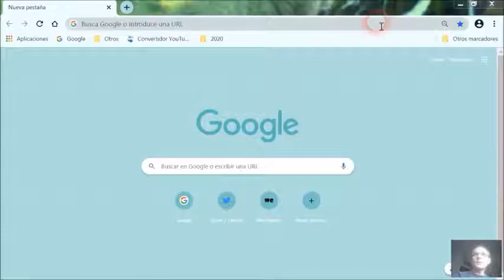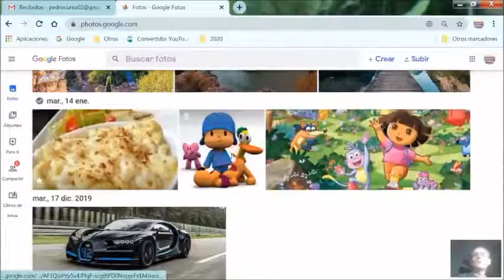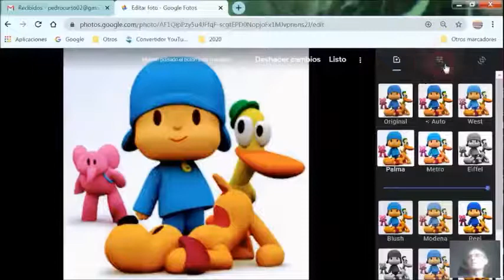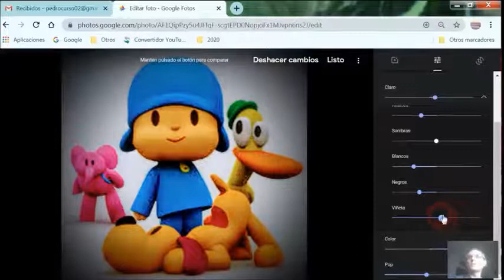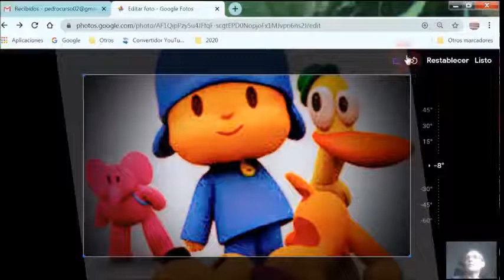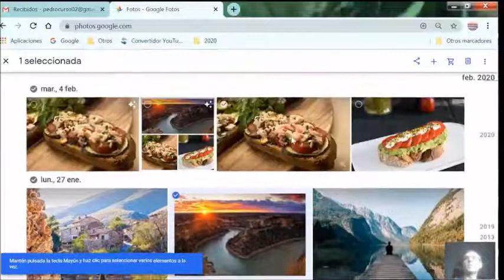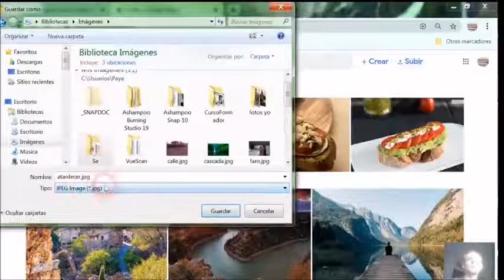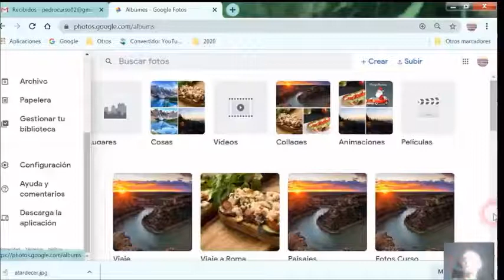C.C. LAS CALIFORNIAS Informática Práctica. Sesión 10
Profesor Pedro Soler